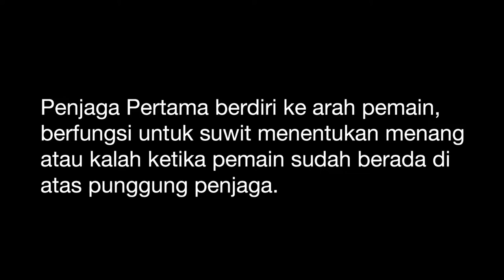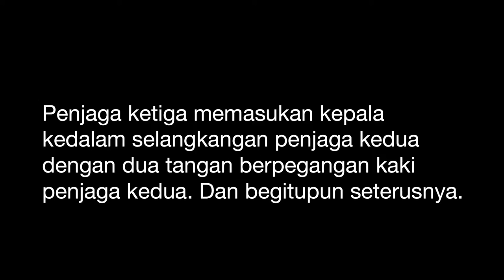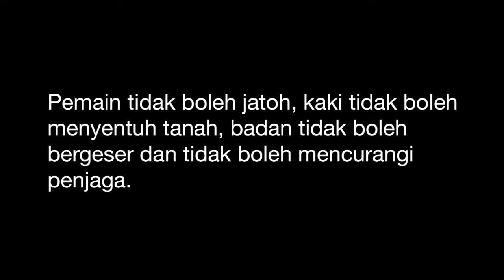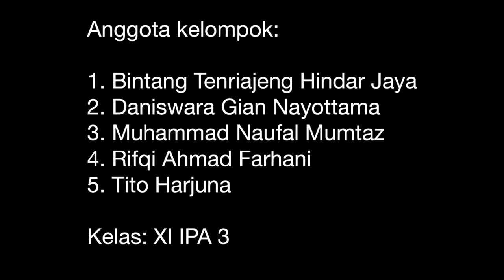Cara Bermain Kuda Tomplok & Dodgeball II How to Play Horse Tomplok & Dodgeball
permainan yang paling disenangin oleh anak sekolahan. permainan yang seru dan membuat ketagihan walapun permainan ini cukup berbahaya. karena? kalian tahu alasanya. kalu tau kasih tau pengalaman apa yang kalian dapatkan kalau main ini yah...? D